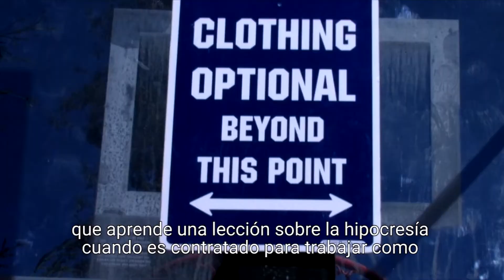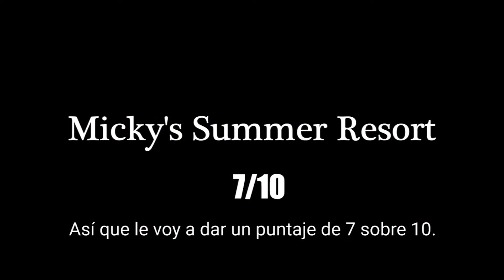MICKY'S SUMMER RESORT - Review | GetThatMovie by HSC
Some time ago I reviewed a movie called The Nudels of Nudeland. Now to my surprise I find myself doing a review for another nudist movie: Mickey’s Summer Resort, which made me realize that there are plenty of directors willing to bare it all in the nudist genre.

Micky’s Summer Resort tells the story of its title character, a 16 year old catholic schoolboy, who learns a lesson in hypocrisy when he’s hired to be a screener at a nudist resort. Little do the residents know, Micky harbors a dark supernatural secret. Complications occur when the resort decides to host an old-school naturist pageant, and Micky soon learns that not all the problems this community faces come from the outside. Heres my review!

Hace un tiempo reseñé una película llamada The Nudels of Nudeland y ahora para mi sorpresa me encuentro haciendo otra review de una película nudista: Micky’s Summer Resort. Me hizo dar cuenta que hay muchos directores dentro del género nudista dispuestos a sacarse todo.

Micky’s Summer Resort cuenta la historia de Micky, un chico de escuela católica de 16 años que aprende una lección sobre hipocresía cuando es contratado para trabajar como entrevistador en un complejo nudista. Los socios no tienen ni idea que Micky guarda un secreto sobrenatural. Todo se complica cuando el resort organiza una gala naturista y Micky descubre que no todos los problemas de esta comunidad son externos. Acá les dejo mi review!